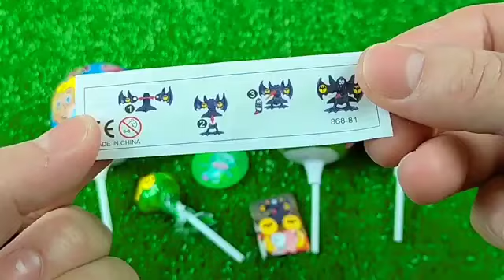7 Rainbow Satisfying Video | DIY How To Make Lollipop Candy Paw Patrol Fruits Cutting ASMR